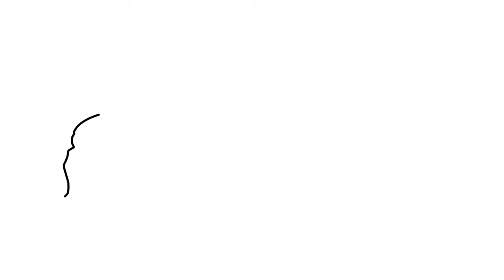How to draw a DODGE CHARGER SRT HELLCAT REDEYE / drawing dodge charger widebody 2019 car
Hello dear viewer, in this video I will show you how to draw a Dodge Charger

❗You can also find playlists with individual car brands (Lamborghini, Porsche, etc.) on the channel